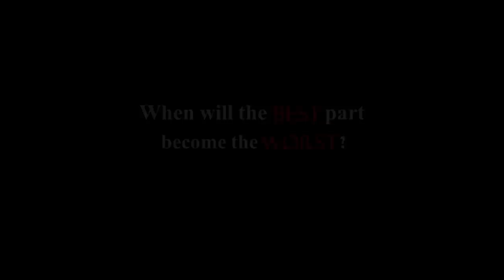The Annulment Teaser | Opens November 13 in Cinemas Nationwide!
When will the best part become the worst?

Lovi Poe and Joem Bascon
The Annulment
November 13 in cinemas nationwide

Directed by McArthur C. Alejandre